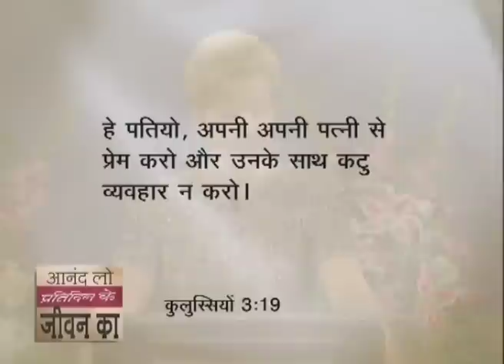अपने दर्द को व्यर्थ न करें - Don't Waste Your Pain (Pt-2)